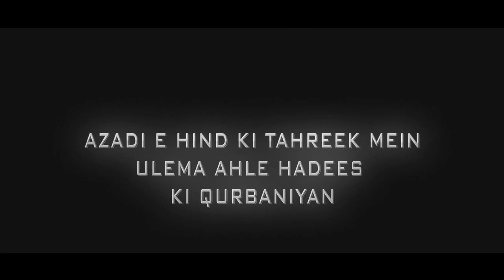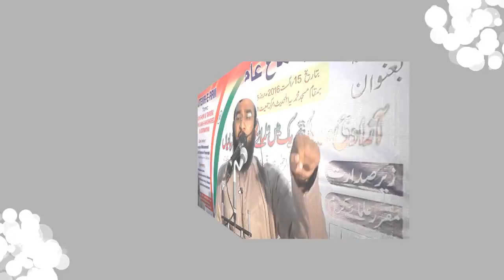Azadi e Hind Ki Tahreeq Mein Ulama Ahle Hadees Ki Qurbaniyan By Shaikh Abdul Haseeb Umri Madani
Special Lecture

{ Azadi-e-Hind ki Tahreek Mein
Ulma e Ahle Hadees ki Qurbaniyan }
By
Shaikh Abdul Haseeb Umri Madani
Delivered On 15th August, 2016
Venue: Masjid-e-Mohammedia, Markaz Jamiat Ahle Hadees Hyd & Sec, Langer House, Hyderabad, India.

Organized by:
Jamiat Ahle Hadees Hyderabad & Secunderabad
(Telangana)